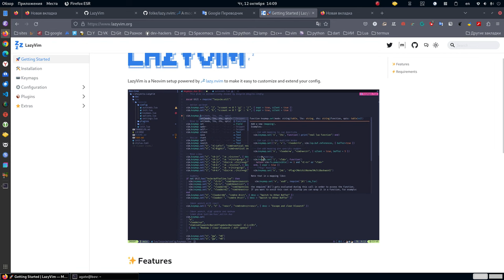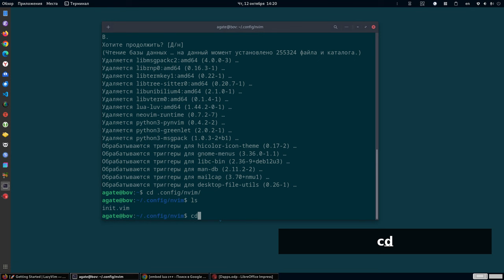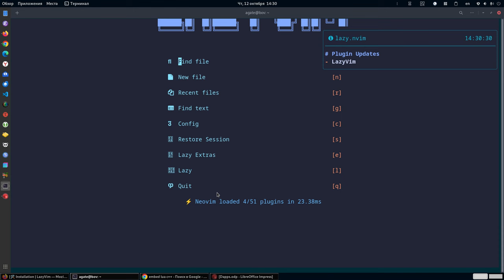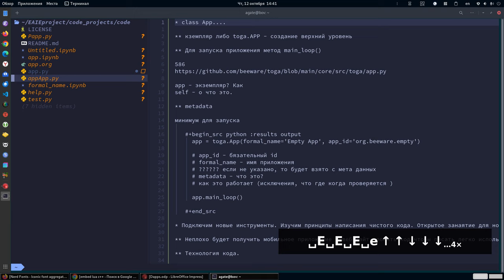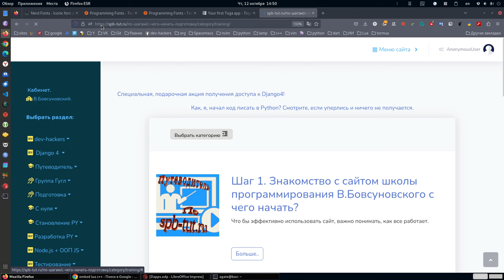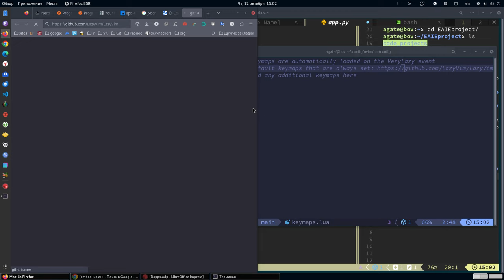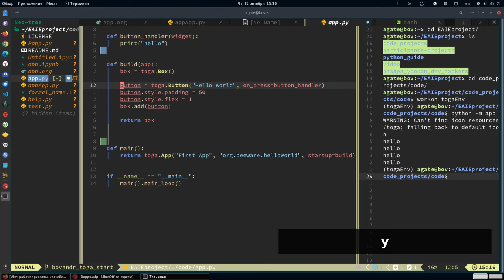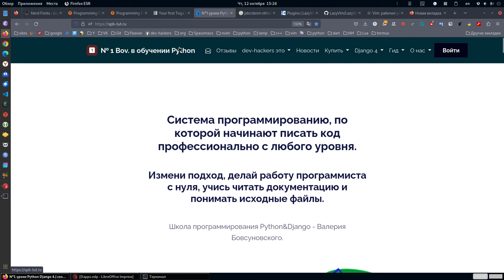Nvim сделанный на небесах IDE. Показываю способ полюбить nvim и понять как работает.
Школа программирования Python&Django - Валерия Бовсуновского.

chmod u+x nvim.appimage
mkdir .local/bin
mv nvim.appimage .local/bin/nvim

прописать в .bashrc
PATH=$HOME/.local/bin:$HOME/bin:$PATH

Катя Ангел изучает коллбэки Питон. Скоро программиисты с опытом 5-7 лет, её даже понимать не будут.

fc-cache -fv